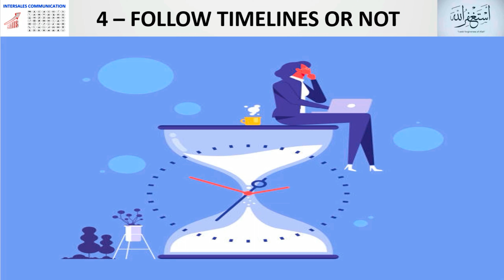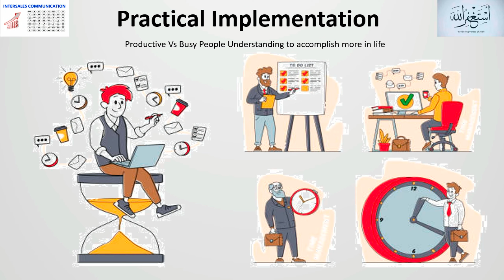5 Big Differencecs Between Busy and Productivie People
In this video, we talked about Busy and Productive lifestyles.
We also covered the following Queries:

busy
busy busy

busy baby
busy day

Self Development is everyone's responsibility.

We are not going to sell you,
FISH
Rather, trying to assist you in learning,
THE ART OF FISHING !

Please think and take corrective actions on the bases of your learning out of these small videos – Let’s see, how to implement in your personal and professional life ?

Muhammad Tayyab Akram